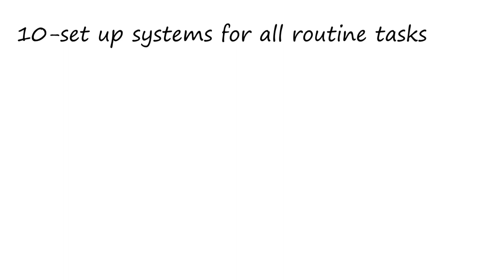10 Time Management Tips to Help your Business Grow Chris Croft copy0